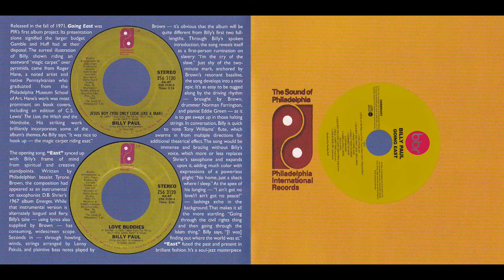Billy Paul - East ℗ 1971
Paul Williams
Grammy Award winning American soul singer, most known for his 1972 number-one single, "Me and Mrs. Jones", born 1 December 1934 in Philadelphia, Pennsylvania, USA, died 24 April 2016 in Blackwood, New Jersey, USA.